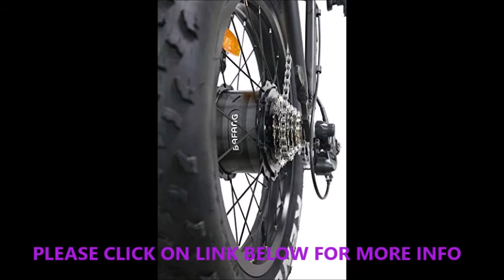ELECTRIC BIKE Culver Bikes Pro Electric Tricycle 24 Inch Fat Tire Electric Trike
Culver Bikes Pro Electric Tricycle 24 Inch Fat Tire Electric Trike 3 Wheel 48V 500W Electric Bike Rear Basket Cargo

✅✅✅ Battery Range: 35 Miles, Charging Time: 4-6 Hours, Capacity: 48 V /15 AH Oversized Rear Basket Cargo is Perfect For Picnics, Storing Your Groceries and Shopping Duties or Giving Your Favorite Pet A Ride. Make Your Trips More Convenient. The front basket gives you more places to put more items, and you can more easily take out items from the front basket while riding, making your trip more perfect.
✅✅✅ Max User Weight: 320 LBS, Vehicle Weight : 70 LBS, With The Stability And Safety of Having A Three Wheels；Durable 6061 Aluminum Alloy Frame;Suspension Fork Cushions The Ride When You Encounter Bumps
✅✅✅ Ideal for carrying heavy stuff. Front Tire Size: 4.0 X R 24 Kenda
✅✅✅ Transmission Type: 7 Speed, The 500W Motor Has Excellent Power To Reach Speeds Up To 23MPH And With A Single Charge Of The Battery The Bike Can Run Up To 40-55 Miles Using Level One Pedal Assist
✅✅✅ Note:Due to The Controllability of Electric Trike is Stonger Than The Normal Eletric Bike. Please Test The Bike In The Secure Room, Garden, or Square For 2 Hours Before Rode It On The Road, Pavement, Hills, And Beach Ect. In addiiton, Note: Freight Forwarder will Contact Receivers by Phone Calls Before Delivery. Please Ensure to Provide a Contactable Phone Number in Order to Avoid Any Delays or Returns

Product description
Electric System
Battery: 48V*14.5 AH Lithium Batteries In A Sealed Removable Pack
Motor: Bafang 48V*500W Front Hub Brushless Motor - Special Design For Snow Beach All Terrain
Display:  5 Inch LCD Display
Distance: Single Charge Is 35 Miles Using The Level One Assist
Charger:2.5A US Standard Silver Fish Port Smart Charger
Throttle Type : Variable Speed Control - 1/2 Twist Throttle

Accessories Detail
Rear Gears: 7 Speeds TX55 Gears
Frame: 6061 Aluminium-Alloy Frame
Handlebar: Black Aluminum Handlebar
Seat Post: Quick Release 30cm
Paddle: Aluminum Black Paddle
Brake Levers: EL555-RT/EL550-RS Disc Brake Set
Brakes: Mechanical MD300 180mm Front/160mm Rear Alloy Disc Brake
Freewheel: Pro Freewheel 7 Speeds
Tire: Front: 24" X 4.0" 60 TPI Fat Tire, Rear:Kenda 20" X 4.0" 60 TPI Fat Tire
Chain: Rust Resistant Chain
Fork: Aluminum 60mm Travel Suspension Fork

Other Detail
Charger Time: 3-4 Hours. Depending On The Battery Status
Distance: Up To 40-55 Miles Using Level One Pedal Assist
Turning speed: ≤ 5 miles/hour
Turn radius: ≥ 2 meters
Warranty: Technical Support 2 Years. Motor and Battery 1 Year Warranty.

MODEL
Motor type: DC Brushless
Motor power:500W
Rated Voltage4:8 V
Maximum speed:20MPH
Battery range:35Miles
Battery charging time4 - 6hours
Battery type: Lithium-Ion
Battery capacity:48V/15.6Ah
Dimensions (inch):78.5L X 29.8 W X 47.6 H
FrameAluminum :6061
Max. user weight:320 lbs
Vehicle weight:70 lbs (with battery)
Transmission type: Single Speed
Front brake type: Tektro-Disc
Rear brake type: Tektro-Disc
Tire size:4.0R 20 Kenda